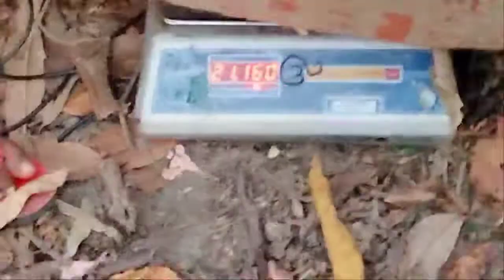holi special re kana hei thia holi dine bi kunua asichan katha@Minakshisamblpurivlogs //